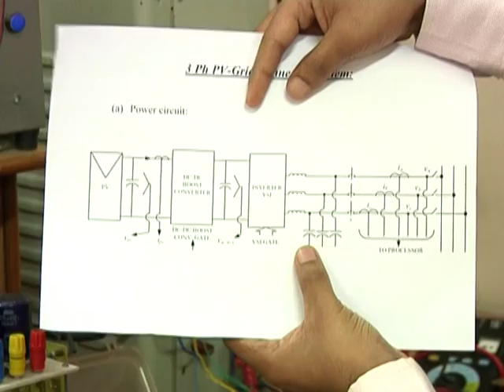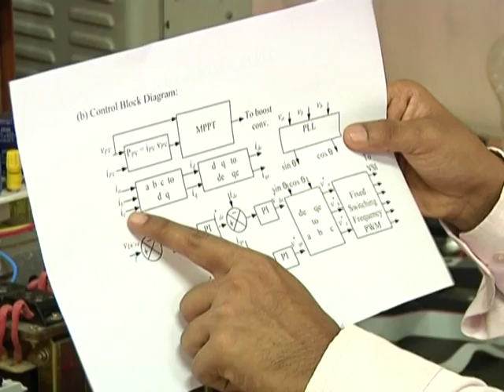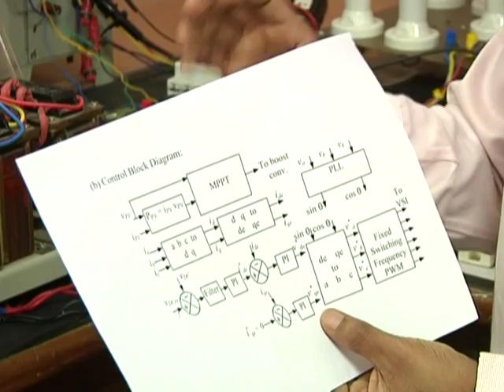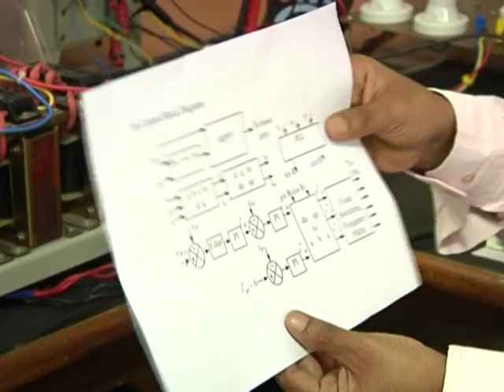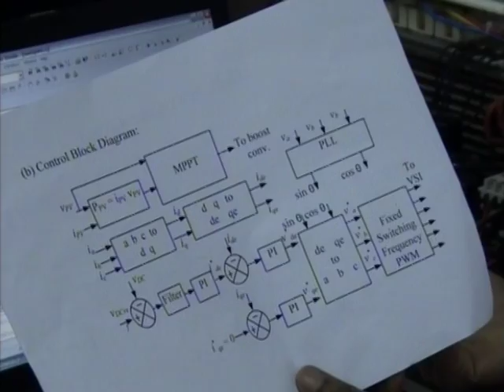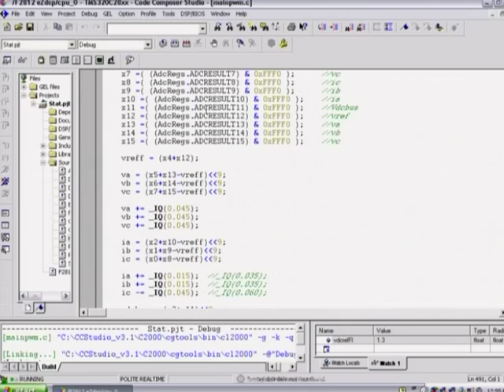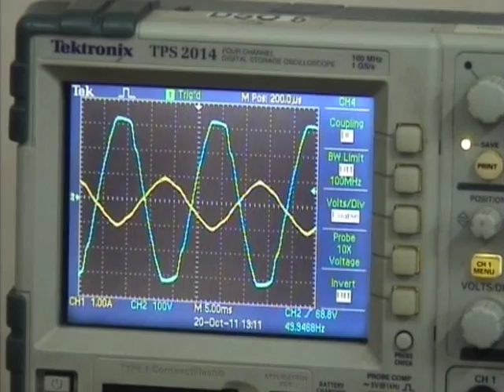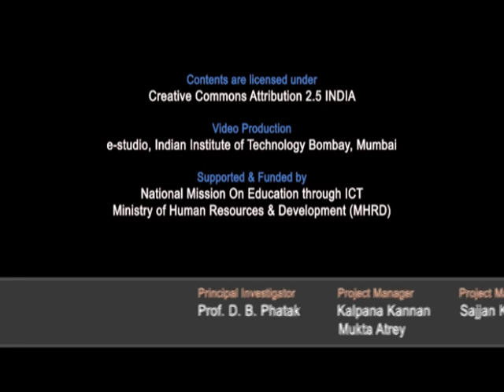SPV LS7 DPCU 3phase PV Grid Connected Systems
This is 7th Lab session of Solar Photovoltaics Workshop arranged for coordinators. It was delivered by Mr. Rupesh G. Wandhare from IIT Bombay.

In this session he talked about 3phase photo voltaic to grid connected systems and also showed experiment with the actual setup.

The syntax used in the video title is as follows:
SPV - Solar Photo Voltaics
LS7 - Lab Session 7